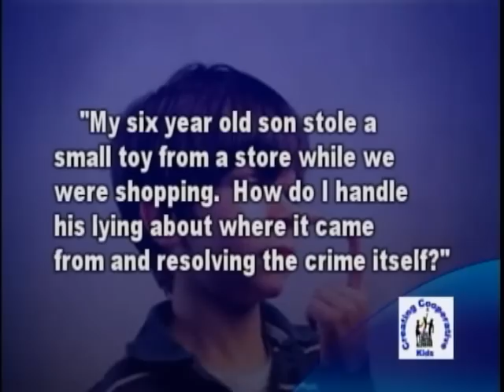What to do When a Child Steals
In this video clip, parenting expert and show host, Bill Corbett, explains what to do when you've discovered that your child has stolen something while you were at the store.

Creating Cooperative Kids is a one-hour cable television show that provide education and
guidance to caregivers of children from 18 months to 18 years of age.  Each episode features parenting experts and step-by-step instructions for parents on raising high self-esteem and cooperative kids.

The show's host, Bill Corbett, is the author of the award-winning parenting book series,
LOVE, LIMITS, & LESSONS: A PARENT'S GUIDE TO RAISING COOPERATIVE KIDS (in English and in Spanish). He sits on the board of the Network Against Domestic Abuse, the Resource Advisory Committee for Attachment Parenting International, and the management team of the Springfield Parent Academy. Bill's practical experience comes as a father of three grown children, a grandfather of two, and a stepdad to three. He resides with his wife Elizabeth and teenage step daughter Olivia.